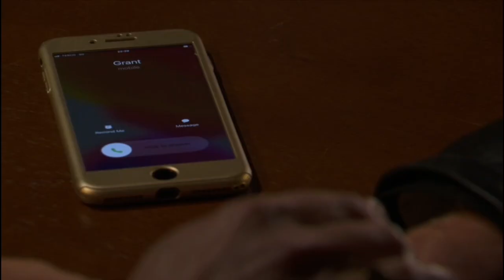Sharon Watts - 11th July 2022 Part 3 Eastenders